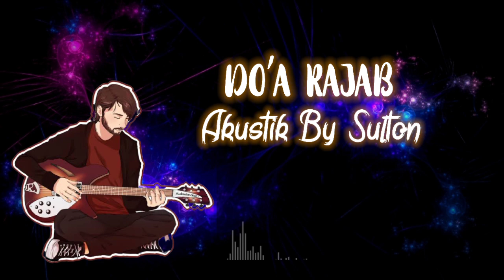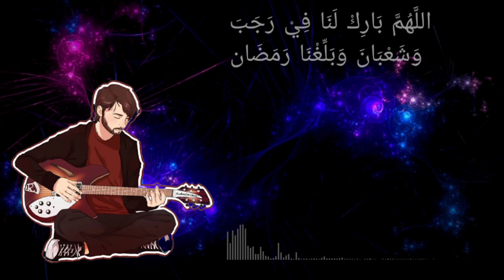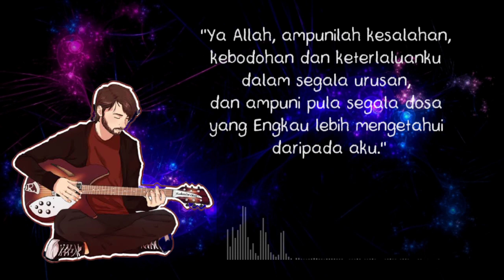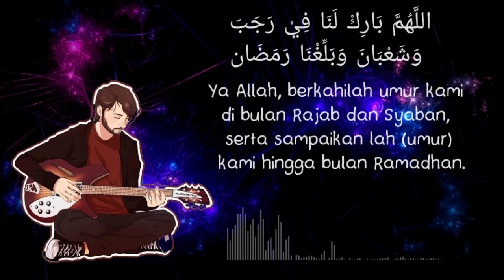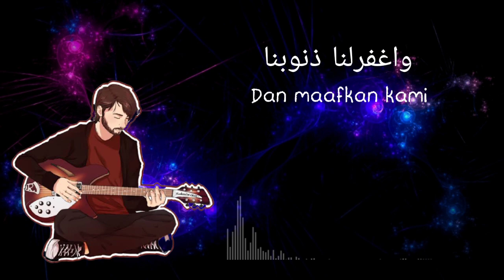Lantunan Do'a Rajab Sya'ban Dan Ramadhan Lirik & Artinya By Sulton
Do'a Rajab  Sya'ban & Ramadan
Akustik by Sulton
Lirik dan Artinya
أللَّهُمَّ بَارِكْ لَنَا فِيْ رَجَبَ وَشَعْبَانَ وَبَلِّغْنَا رَمَضَان

Ya Allah, berkahilah umur kami di bulan Rajab dan Syaban, serta sampaikan lahh (umur) kami hingga bulan Ramadhan.